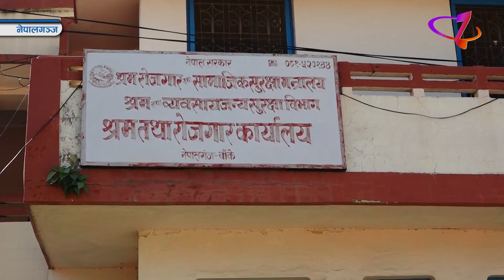कोभिड–१९ पछि श्रमिक अन्यायमा परेका उजुरी बढे, सरकारी संयन्त्र प्रभावहिन ll ZeeNepal HD TV